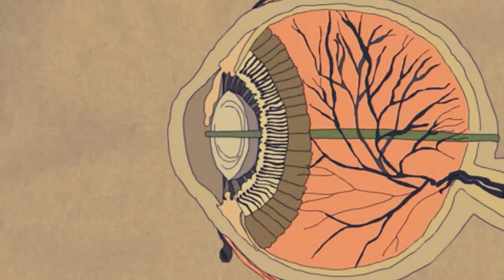Dom Desnecessário Lestics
"Você quer se salvar e segue adiante/ Mas o céu jamais esteve tão distante". É assim que o primeiro refrão reverbera as ótimas 11 canções do quarto disco da banda paulistana Lestics, Aos Abutres . Libertos de amarras e rótulos que poderiam muito bem destoar e até mesmo estragar a naturalidade que a banda transborda. Tem gente que diz que os caras são folks. Eu acho que são muito bons - assim, sem dizer de que partido fazem parte. Lestics é um daqueles grupos que fazem a diferença na cena brasileira atual, assim acredito. Em meio a tantos wannabes e pretensiosos, os caras fazem um som bonito e sincero.

Posso estar enganada, mas Aos Abutres é um disco feito por apaixonados, com letras de amor, seus tropeços e sutilidades que sempre fazem inflar o peito de quem tem um alguém (ou não) para compartilhar os mais diversos momentos, "Parto Normal" dita bem isso. Vivemos de rotina e se não soubermos sair um pouinho dela a vida nos engole. Acho que podemos reparar isso em "Elevação". Muitas vezes é preciso deixar pra trás nosso orgulho e rancores pra poder seguir em frente. Não, não é um texto nem disco de auto-ajuda, mas das coisas cotidianas, que esquecemos todo o tempo de enxergá-las.
Texto:  Jéssica Gabrielle L.